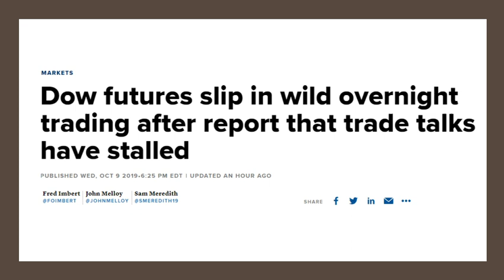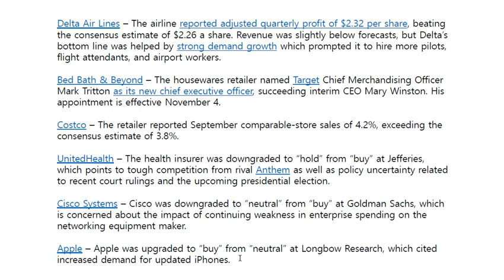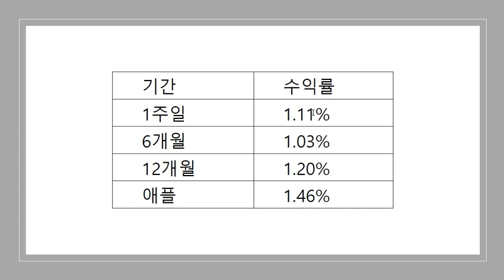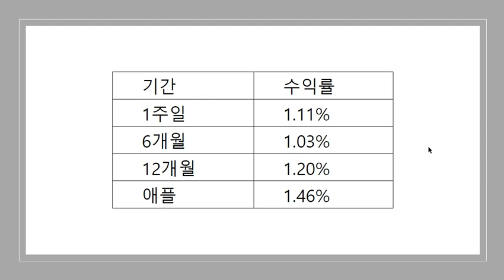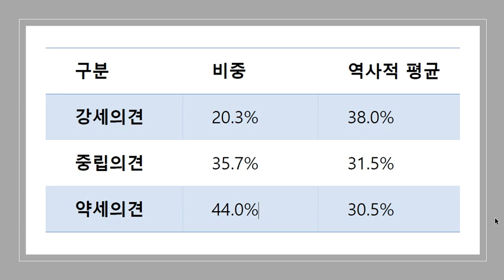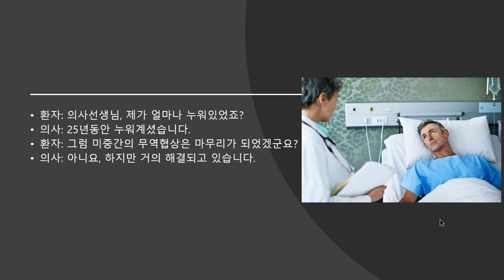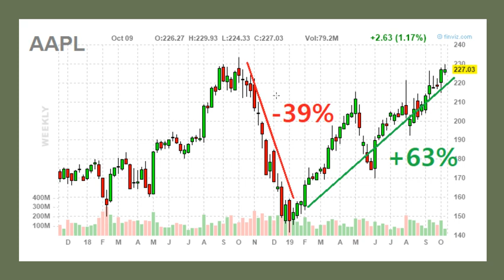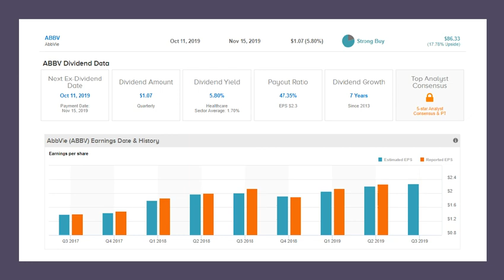1주일 , 6개월 , 12개월동안 주식을 보유했더니?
✍ 2020 주도주 선점 (先占) 프로젝트 + (특강) 재무분석 기초과정 마스터
▶(유료) 미국 배당주로 월세 받는 방법(배당25 포트폴리오)
📢 S&P 500, 다우 30, 나스닥 100 기업개요 공동구매
✍ 미국주식 투자자 필수 사이트 빅5, 500%활용법 +2019년 하반기 유망종목 12
✍구독자 15,000명 돌파기념 베스트 강좌 5개 특별 할인 이벤트